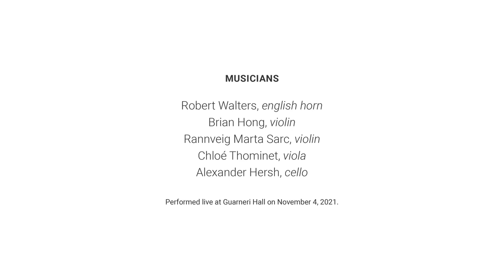NEXUS Chamber Music: Mahler Songs of a Wayfarer: IV. The Two Blue Eyes of My Beloved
NEXUS Chamber Music plays Songs of a Wayfarer: IV. The Two Blue Eyes of My Beloved by Gustav Mahler (arranged by Cliff Colnot and Stefan Hersh) featuring Robert Walters (english horn), Brian Hong (violin), Rannveig Marta Sarc (violin), Chloé Thominet (viola), and Alexander Hersh (cello).

Performed live at Guarneri Hall on November 4, 2021.

Executive Director: Stefan Hersh, Guarneri Hall NFP
Creative Director: Mike Grittani, Grittani Creative LTD
Audio Engineer: Christopher Willis